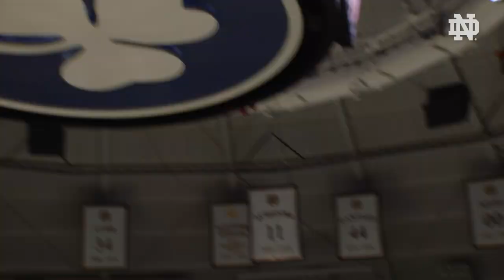Inside Notre Dame Men's Basketball | Episode 1 (2019)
Jack Nolan and head Notre Dame men's basketball coach Mike Brey talk Irish hoops.